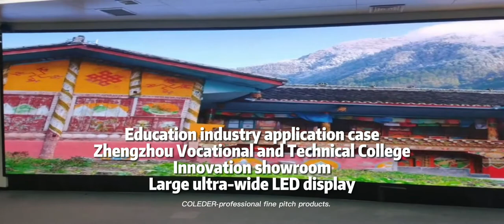Zhengzhou Vocational and Technical College